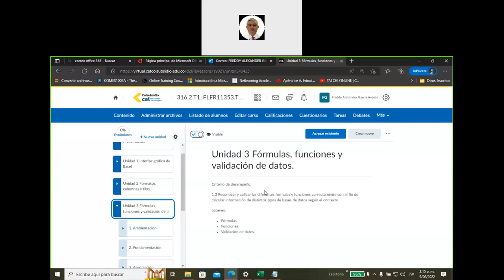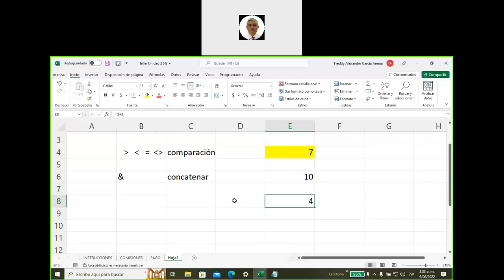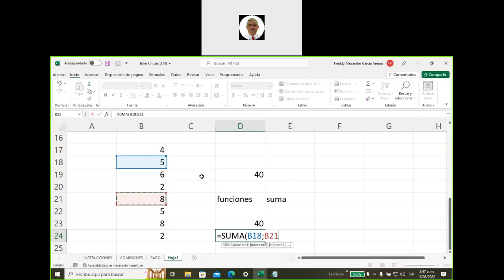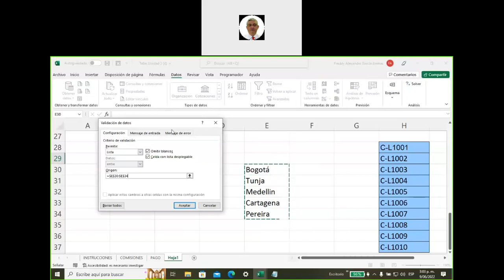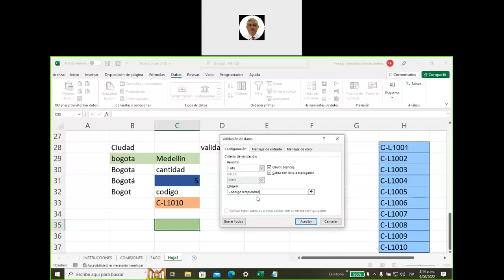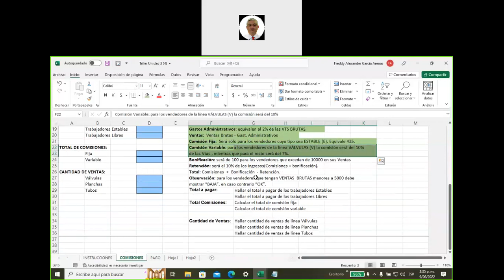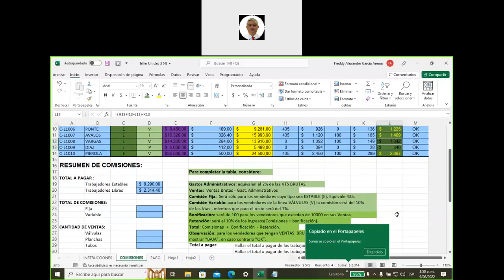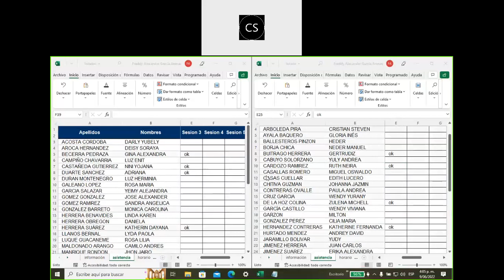Sesion Curso de excel Basico Intermedio FLFR11353 56 2022 06 09 14 15 07